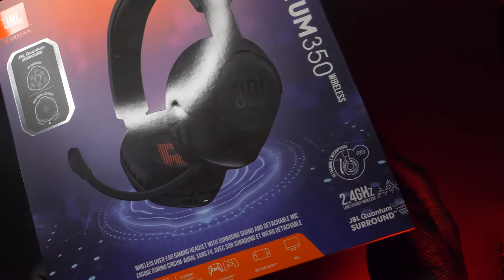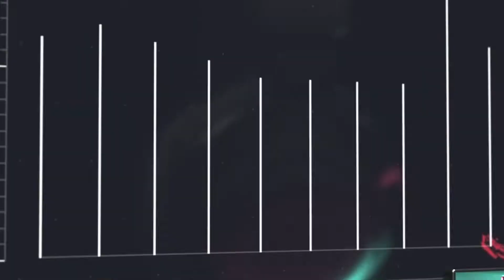Review JBL Quantum 350 Wireless Headset Gaming By Soundproofbros.